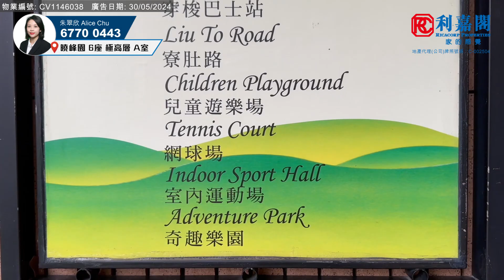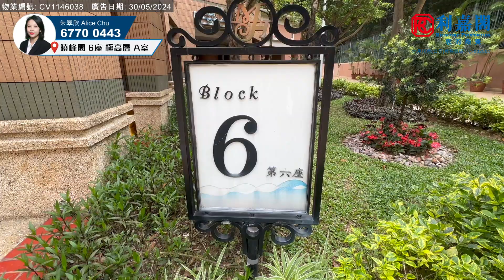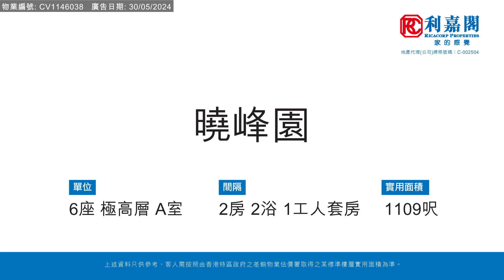【KOL睇真盤】Alice Chu 筍盤推介：曉峰園 6座 極高層 A室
KOL睇真盤 – Alice Chu 筍盤推介：
青衣 曉峰園
物業地址：曉峰園 6座 極高層 A室（物業編號: CV11460384）
實用面積：1109呎
間隔 ：2房 2浴 1工人套房
賣點 ：巨無霸特色單位, 有天台及露台, 私隱度高 同區罕有,  3房改2房